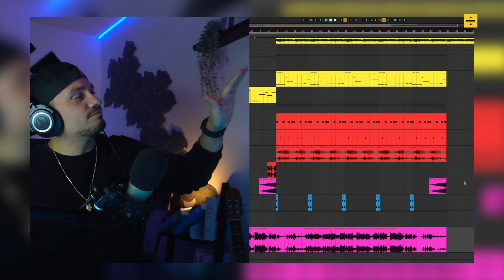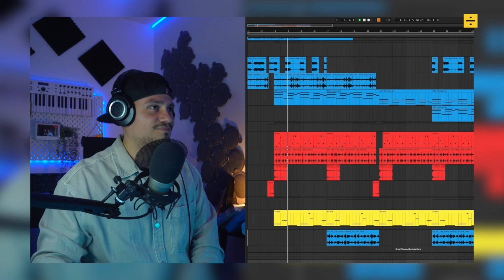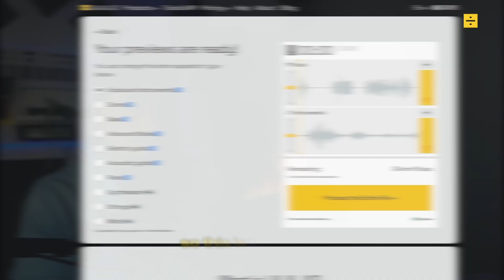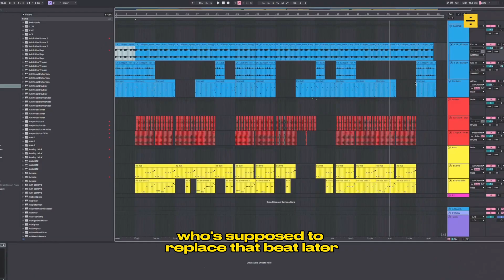How To Use Stem Separation AI To Your Advantage in 2024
In this video we’ll go over different ways of using AI to level up your productions. For both musicians and film/video production.

LALAL.AI is a next-generation vocal remover and music source separation service for fast, easy and precise stem extraction. Remove vocal, instrumental, drums, bass, piano, electric guitar, acoustic guitar, synthesizer, wind and string instruments from any track without quality loss.

00:00 Intro
00:24 Topic 1
01:37 Topic 2
02:37 Topic 3
03:08 Topic 4
04:10 Topic 5
04:20 Topic 6
04:44 Summary